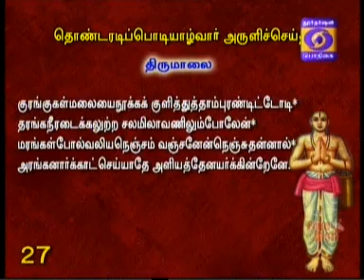NAALTHORUM NAALAYIRAM -Part 482 (07/12/2016) DR. M A Venkatakrishnan